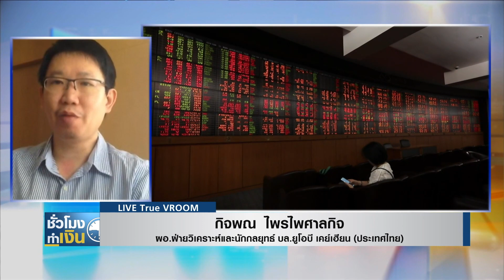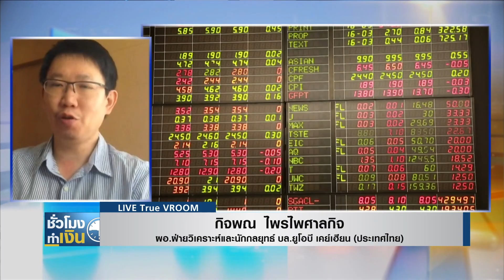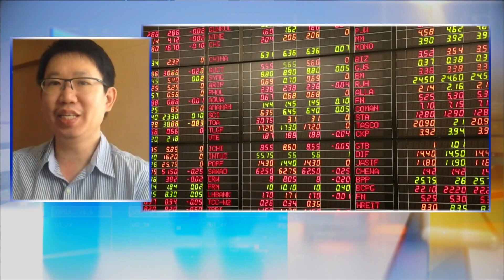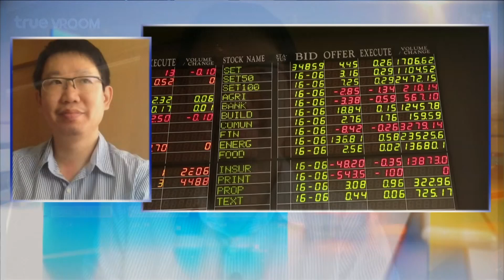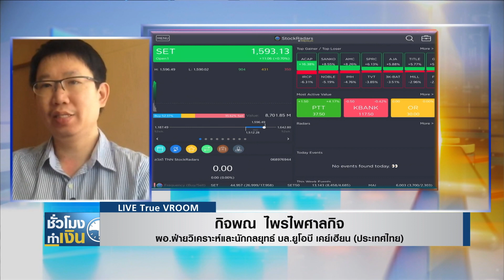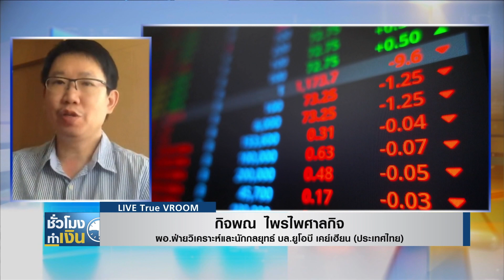หุ้นไทยวันนี้ I TNN ชั่วโมงทำเงิน I 24-08-64